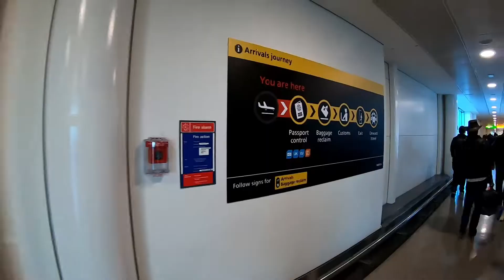Adakom UK Trip eps 01